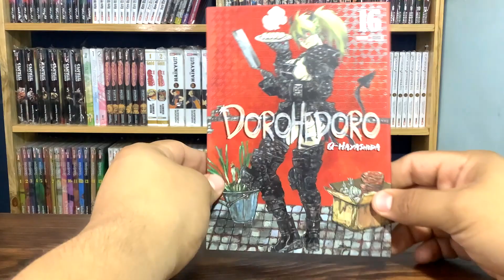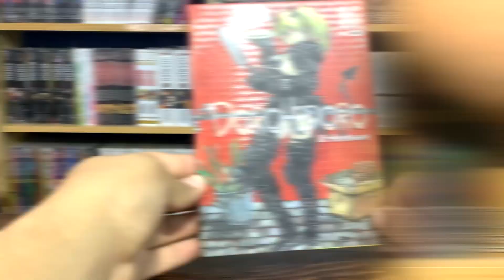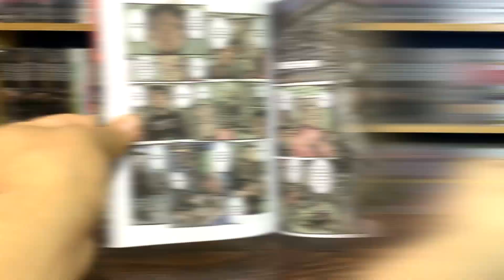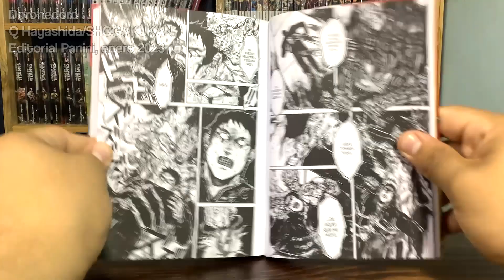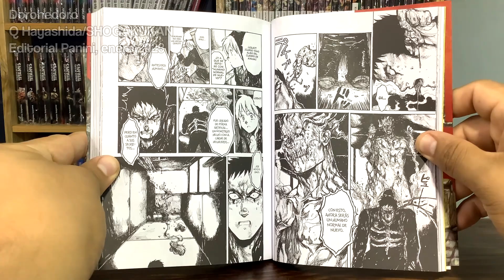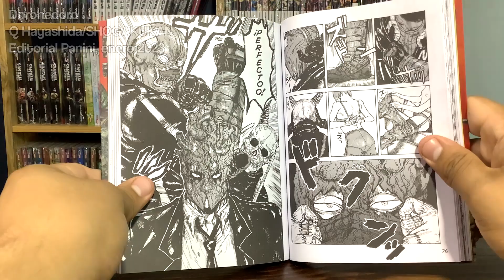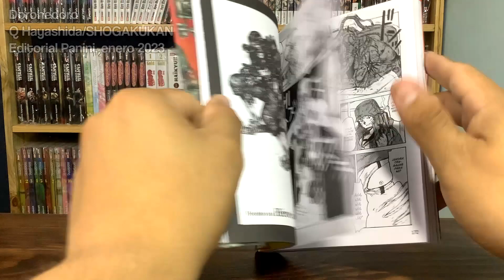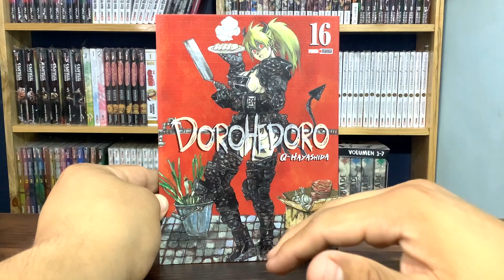Dorohedoro tomo 16 | Manga Review | Panini Manga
FUJITAAAAAAAAAAAAAAAAAAAAAAAAAAAAA

CAPÍTULOS:
0:00 Introducción
0:10 La portada
1:05 Rojo
1:30 Veo veo
2:12 Edición interior
2:34 Las hojas a color
2:53 La historia
3:08 En el callejón (spoilers)
4:51 Diablo (spoilers)
5:43 Ya llegó la banda (spoilers)
6:35 El héroe invisible (spoilers)
7:39 Ya casi acabamos
8:06 Gracias por ver :D